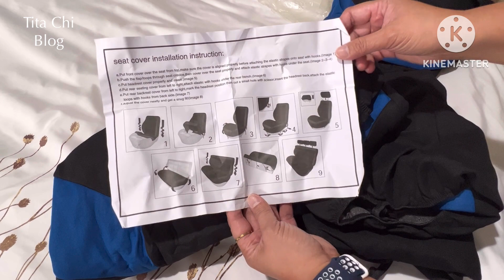Unboxing from TEMU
Temu gifts that came from fish land. Just keep playing and feeding your fish and at the end of the game you will get your gifts. Enjoy